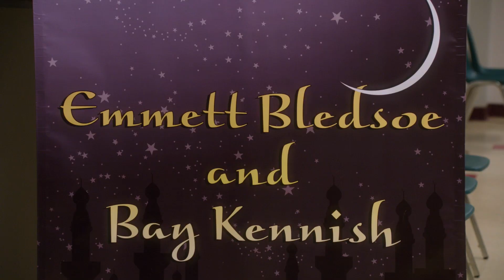Switched at Birth Clip: Prom King & Queen | Freeform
Bay and Emmett find out they are Prom King & Queen!

About SWITCHED AT BIRTH:
Switched at Birth,tells the story of two teenage girls who discover they were accidentally switched as newborns in the hospital. Bay Kennish grew up in a wealthy family with two parents and a brother while Daphne Vasquez, who lost her hearing at an early age due to a case of meningitis, grew up with a single mother in a working class neighborhood. Despite overwhelming socio-economic and ethnic differences, both families must learn to co-exist as parents and blend their lives into one for the sake of their daughters.